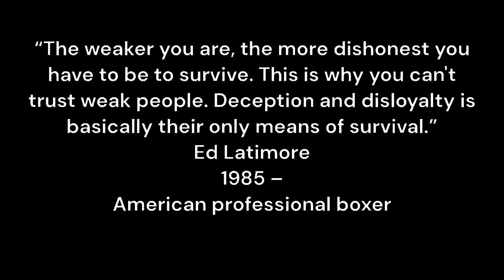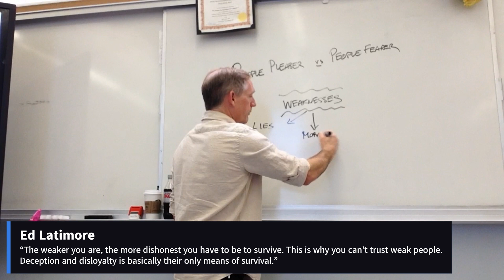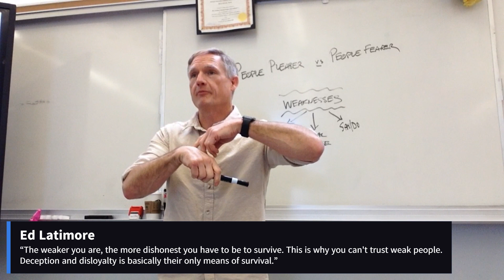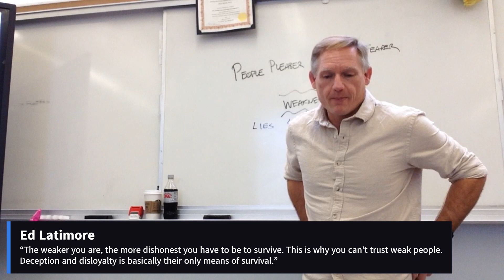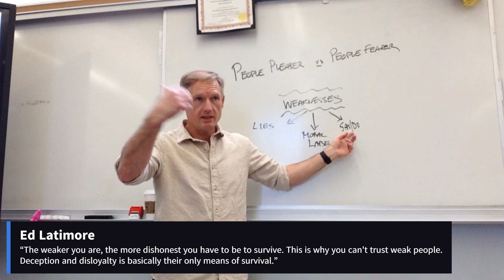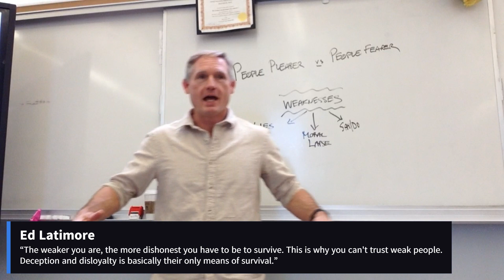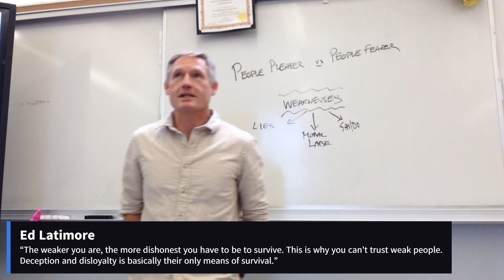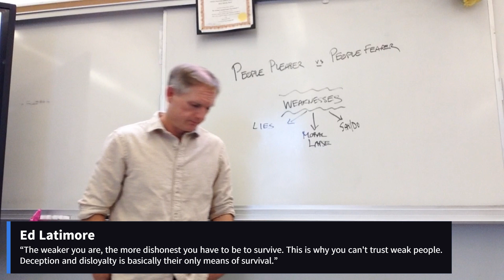Ed Latimore (May 3, 2023) [period 4]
“The weaker you are, the more dishonest you have to be to survive. This is why you can't trust weak people. Deception and disloyalty is basically their only means of survival.”
Ed Latimore
1985 –
American professional boxer